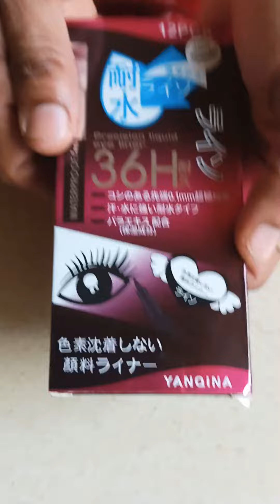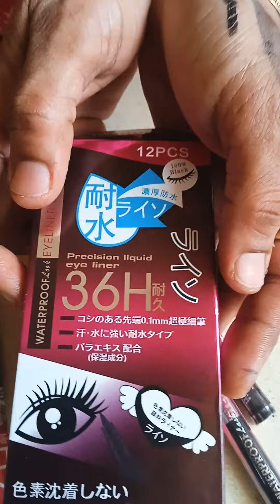WATERPROOF EYELINER REVIEW 👍💯🥳🥰🎉